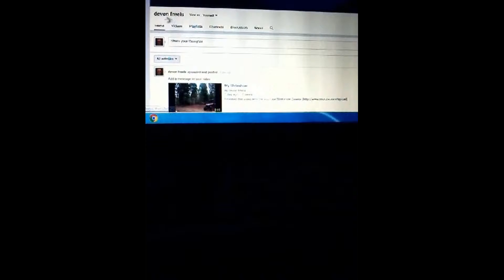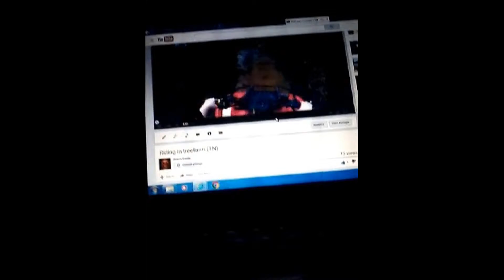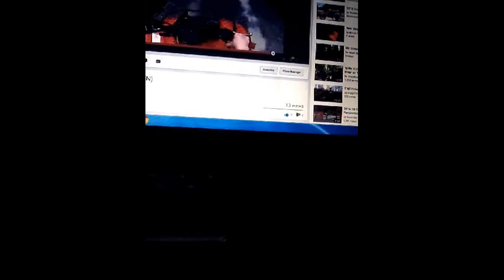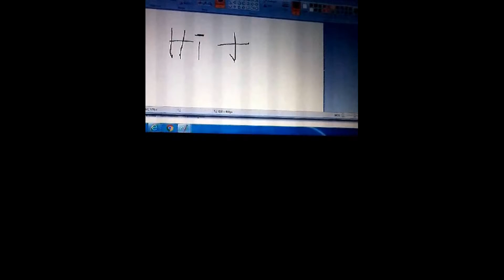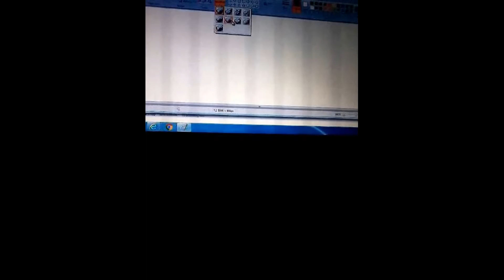My Edited Video